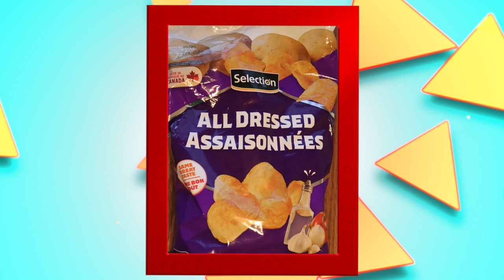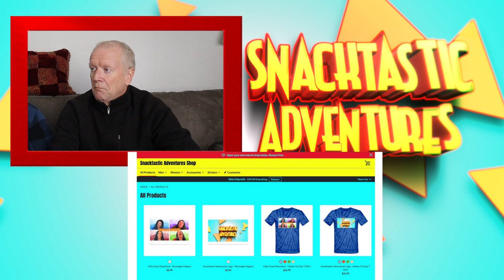"Grass Soda and Chips" Ep 99 | Snacktastic Adventures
We celebrate our 99th episode with some Canadian chips and wash it down with a glass of Grass Soda.
Filming Equipment:
1. Canon EOS M50 Camera:
2. Comica CVM-V30 PRO Camera Microphone:
3. Neewer Light Ring Kit:
Film Editing Software:
Final Cut Pro